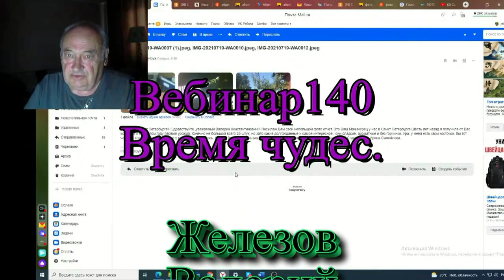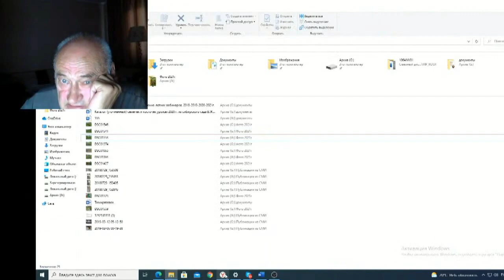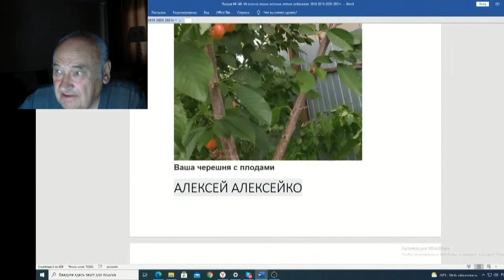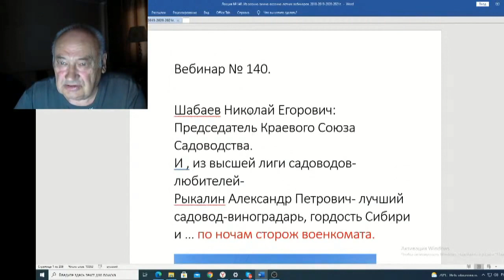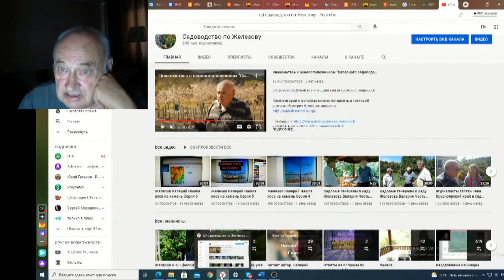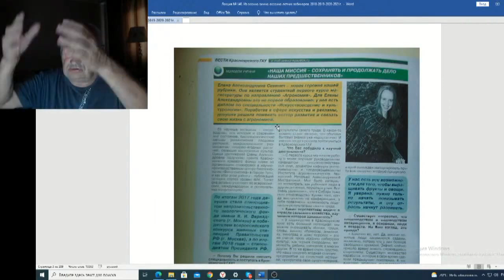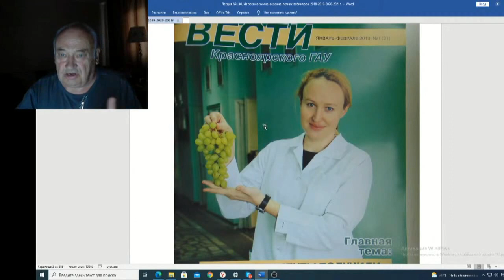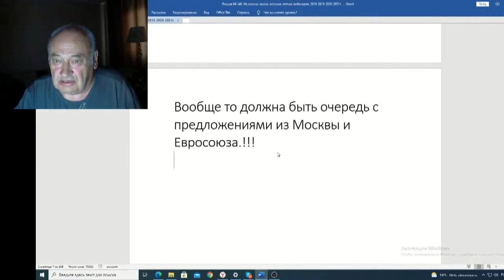Железов Валерий Вебинар 140 ч 1 Время чудес